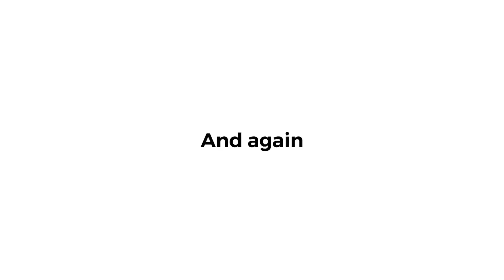Setting up my backyard terrain park 2021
It always has to rain tho